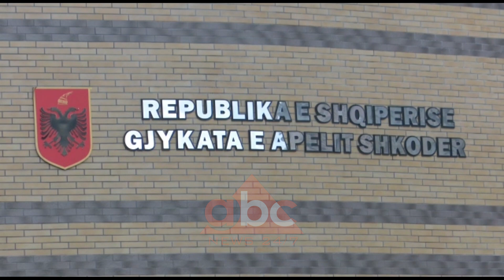Kruja ne krye te listes, 18 raste ne 24 ore me covid-19, ne Shkoder “infektohen” institucionet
Në këto 24 orë Kruja ka shënuar numrin më të lartë të të infektuarve me të rinj me COVID duke lënë pas dhe Tiranën. Janë shënuar 18 persona të prekur nga virusi i ri.

Të gjithë kontakte të infektuarve të mëparshëm. Burime të ABC News tregojnë se dy prej tyre janë nisur me urgjencë në kryeqytet në spitalin Infektiv në gjendje të rënduar shëndetësore.

Ndërkaq në Shkodër raportohen 10 të prekur të rinj nga koronavirusi.

Tashmë Covid-19 është futur dhe në Gjykatën e Apelit të Shkodrës, sot janë 3 punonjëse që kanë rezultuar pozitive. Ndërsa tre ditë më parë rezultoi pozitive dhe një punonjëse tjetër. Puna në Gjykatën e Apelit ka vijuar rregullisht.

Mësohet se kolegët më të afërm të të infektuarve janë karantinuar. Mes 10 të prekurve nga virusi i ri ka rezultuar pozitiv dhe një punonjës i SHISH.

Të prekurit me COVID vazhdojnë të shtohen dhe në Vlorë.

6 raste të reja të të prekurve me covid janë shënuar sot në Vlorë. 4 prej tyre punonjës të një fasonerie.

Edhe Berati pas disa ditësh pa asnjë rast këtë të mërkurë preket nga virusi i ri. Pozitive është konfirmuar një punonjëse e një fasonerie.

Ajo shfaqi temperaturë pasi njoftoi 127, ju mor tamponi dhe rezultoi e prekur nga covid.

Ndërsa në Fier në lagjen 1 maji një i ri i sapo kthyer nga Anglia është prekur nga koronavirusi.

Dyshohet se ai mund të jetë infektuar që Angli, pot nuk kishte simptoma. Së bashku me familjarët e tij është karantinuar në banesë.

Edhe në Korçë ka një rikthim rastesh. Një vajzë e re është infektuar nga virusi.

Ajo pak ditë më parë ka qenë në Tiranë ndaj dhe lind dyshimi se mund të jetë infektuar në komunitet, pasi nuk ka pasur kontakte me të prekur të mëparshëm me covid./abcnews.al
Per informacionet me te fundit klikoni: